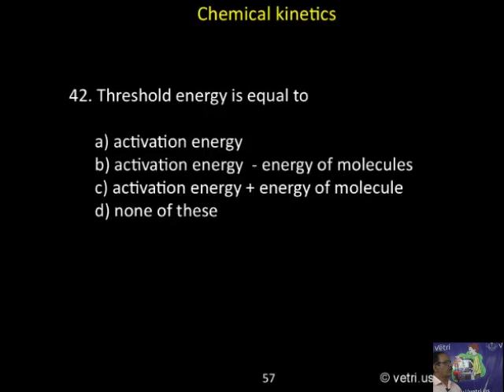Chemistry 2020 Test 17 Question 1 42